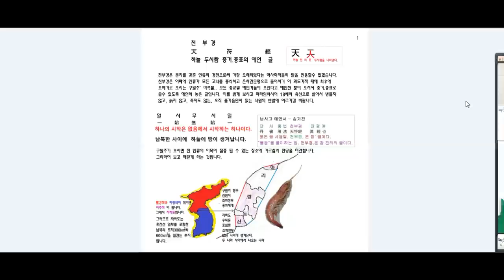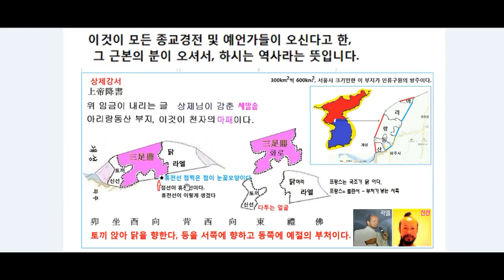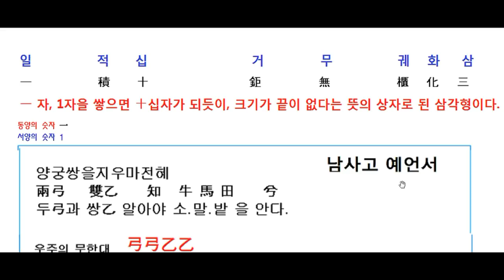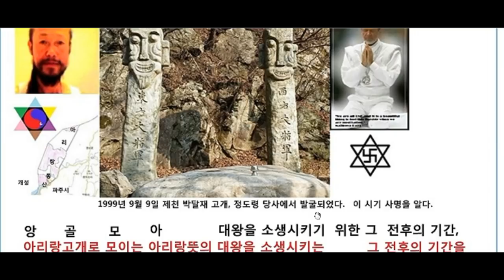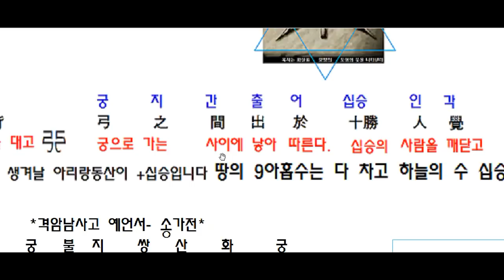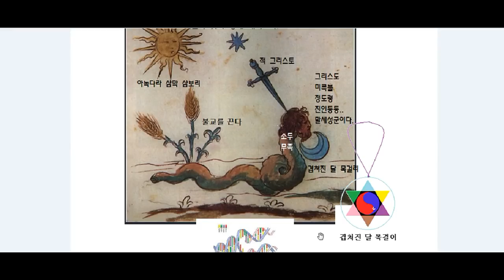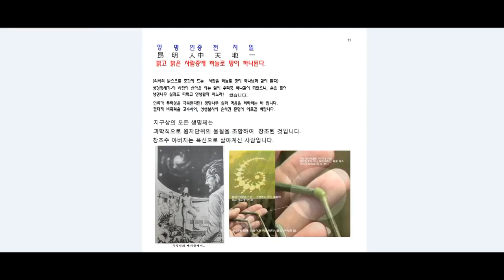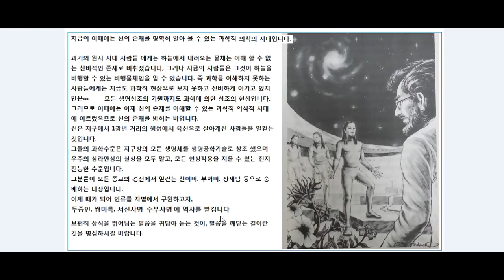천부경 봉인을 풀다. 18세의 육신으로 살아서 영생하는 낙원이 펼쳐진다.